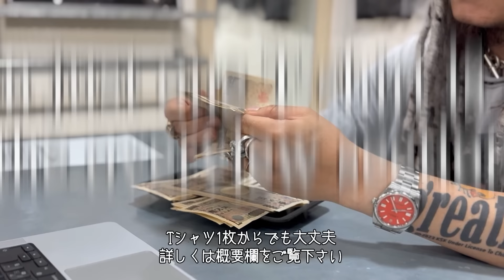11/25 クリスマスの準備はできてますか?女性ウケしたいあなた、ギフトにお悩みのあなたにオススメの12着‼︎是非ご覧ください‼︎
NIRVANA KURT COBAIN TENNAGE THE END OF MUSIC ANVIL MEDIUM 9962

MEN IN BLACK 2 WHO LET THE DOG OUT! MIB2 LOGO ALSTYLE LARGE 9941

OLD&VINTAGE Got Jesus? WHITE JERZEES LARGE 9923

OLD&VINTAGE got gifts? GREEN M&O LARGE 9921

OLD&VINTAGE got milk? BLACK FITS XL 9934

Budweiser 3 FROGS YOUR PAD OR MINE ? LARGE 9933

SONY CARD VISA MASTER LIFE'S SHORT MAKE FUN OF IT WHITE GILDAN XL 9926

DISNEY VINTAGE DOUBLE SIDE MICKEY WHITE FITS XL 9949

DISNEY VINTAGE MICKEY LOOK INTO CLASSIC OSFA FITS XL 9938

greatLAnd OSAKA
大阪市西区南堀江1-25-17 相互ビル3F
open 13:00-21:00
火曜定休日